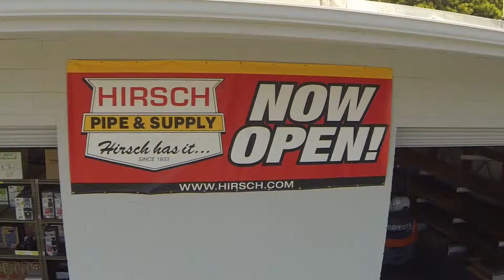Hirsch Pipe & Supply - La Mesa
Tour of the newest Hirsch Pipe & Supply location in La Mesa, CA